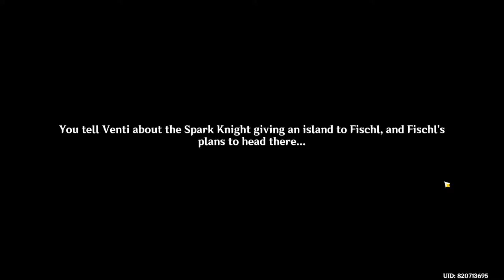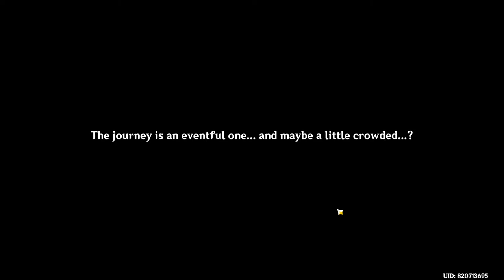enter the golden apple archipelago